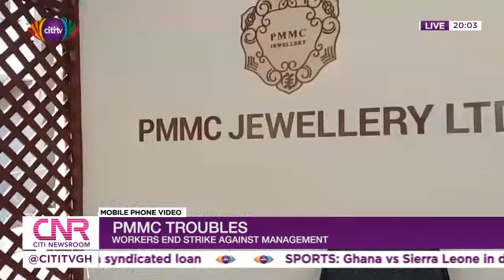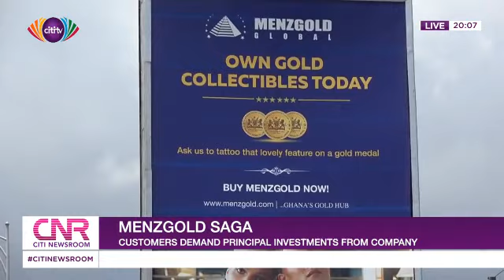CNR Daily: Friday October 5, 2018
On CNR Daily with Frema Adunyame and Nathan Quao:

- Menzgold customers vow to explore other avenues to have their monies released to them

- Workers of PMMC call off their strike

- Ten students compete for GHc10,000 at grand finale of Citi FM's Literacy Challenge